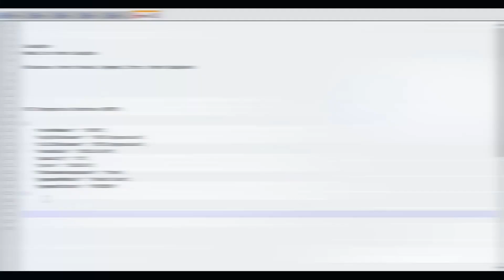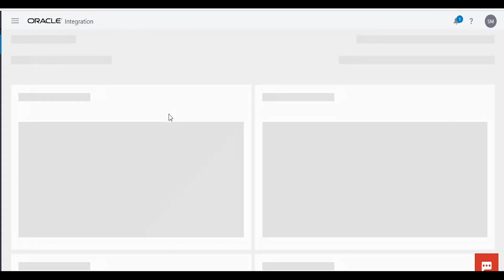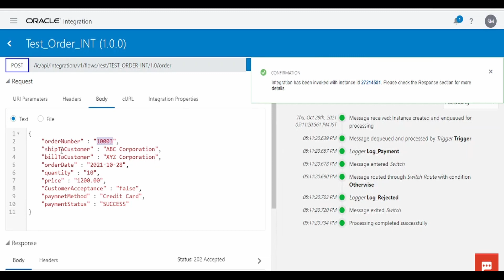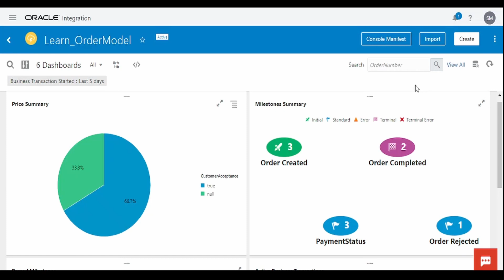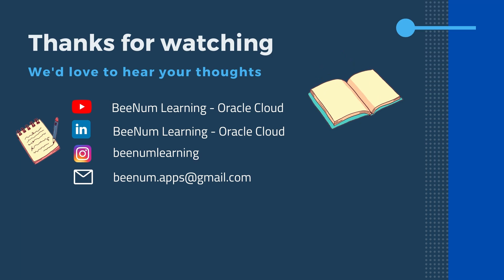Part#3 Insight: How to Work with Consoles and Dashboard in Oracle Integration (OIC) Insight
This video gives an overview on Working with Consoles and Dashboard in Oracle Integration (OIC) Insight